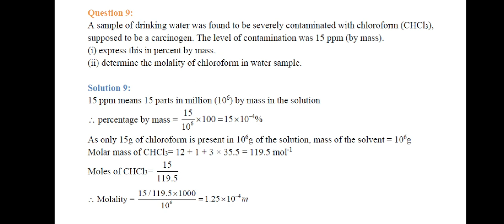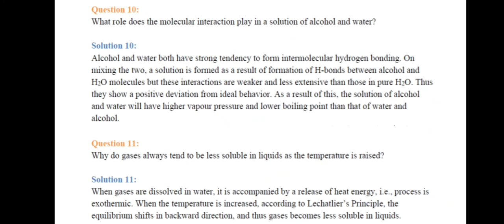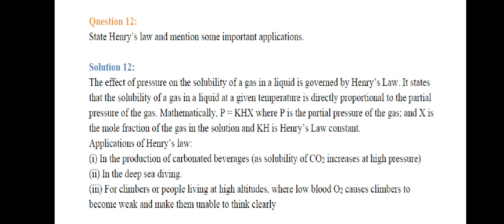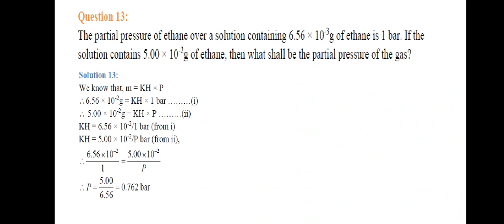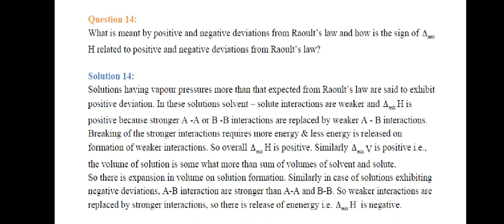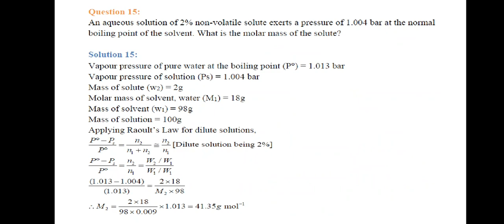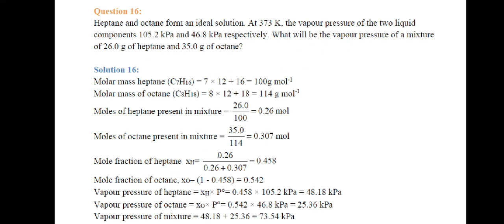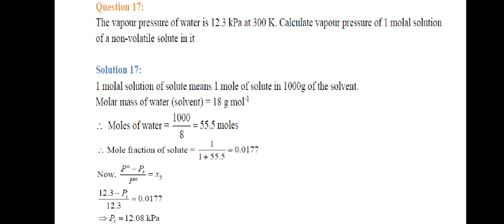NCERT Exercise Questions 9 to 17 Chemistry Class 12 Solutions Chapter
NCERT Exercise Questions 9 to 17 Chemistry Class 12 Solutions Chapter | NCERT Solutions Class 12 | Solutions

Solutions to NCERT Questions
NCERT Chemistry Class 12 Fully Solved Hindi Explanation
NCERT Chemistry Solutions for Class 9 to 12
Solutions & Colligative Properties In-text Exercise 1 solutions explained in Hindi
Solutions to NCERT In-text Questions

All Solutions discussed in this series have been verified from various credible resources. We have only simplified the explanation.